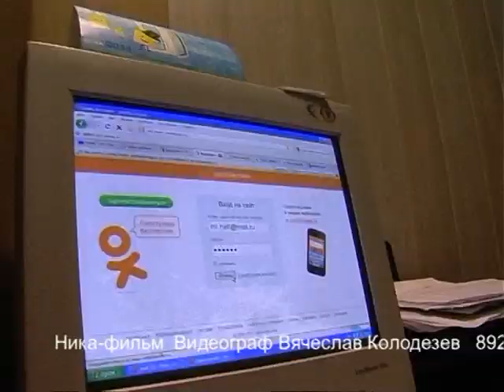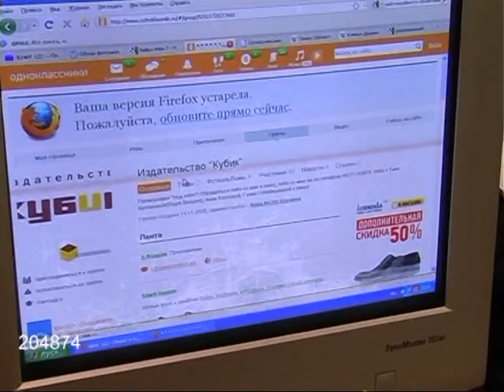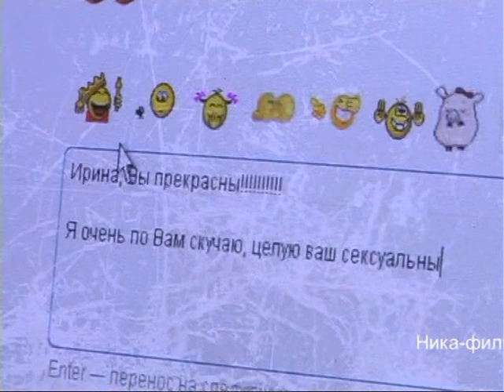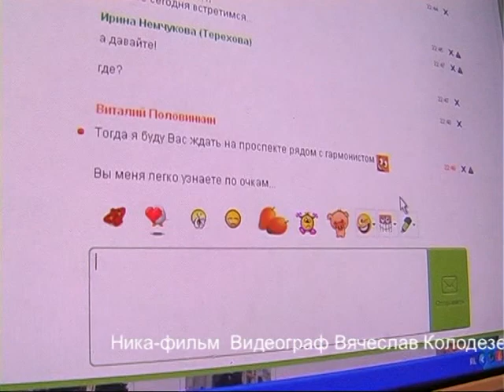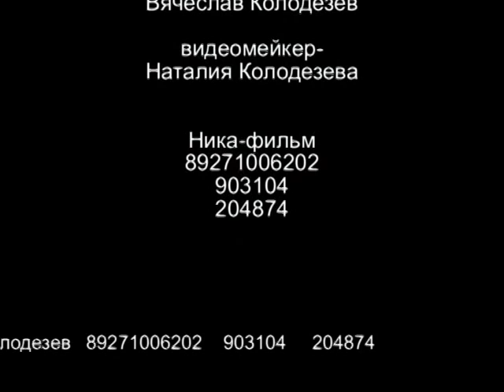Лавстори Ирины и Виталия. Очень романтично и весело.